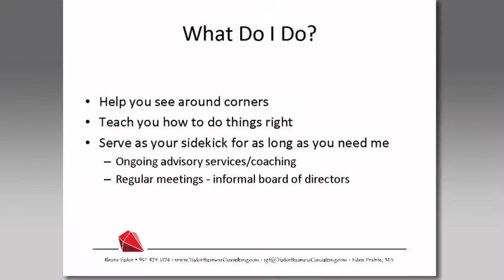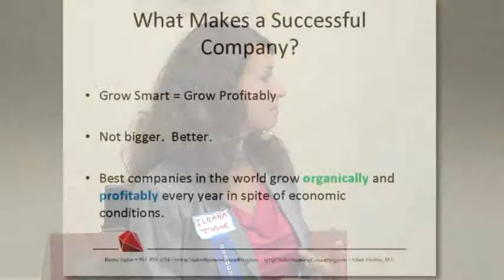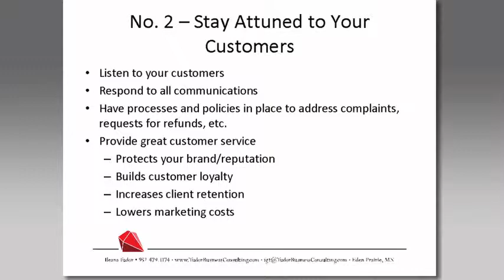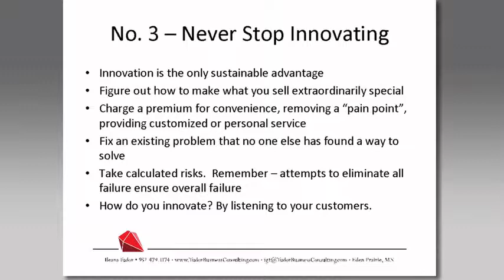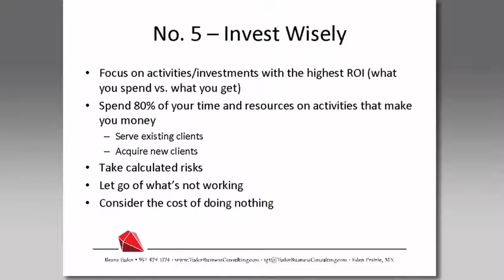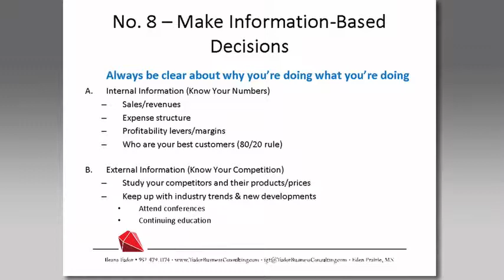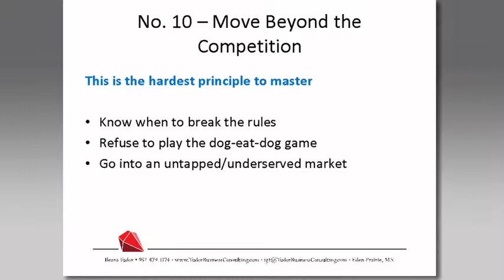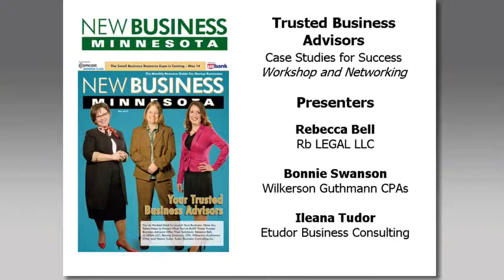Case Studies For Success - IleanaTudor of Tudor Business Consulting Inc.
New Business Minnesota Workshop - Who should watch: Any business owner or manager who is interested in learning some of the valuable lessons these experienced business advisors have to share and discover what you should look for in a trusted business advisor for your team.